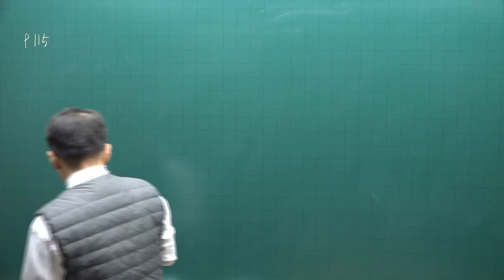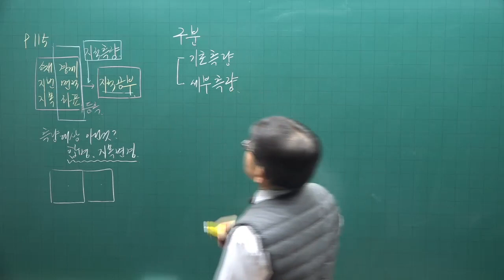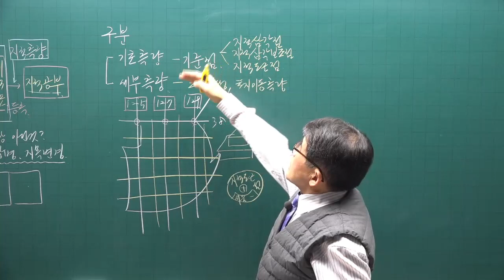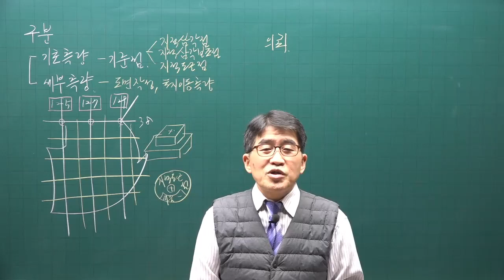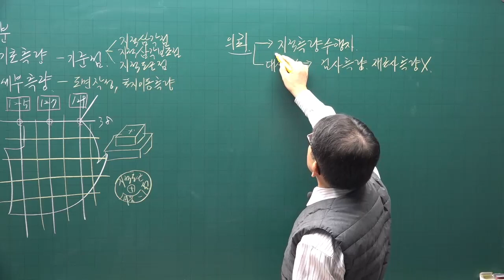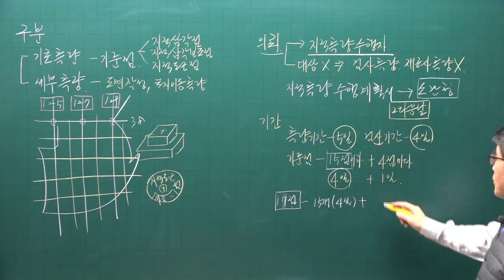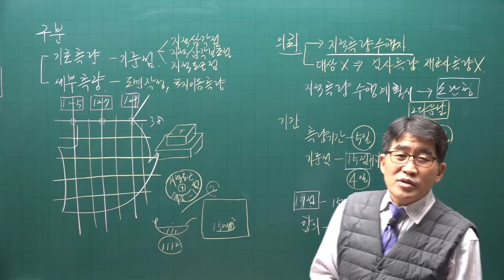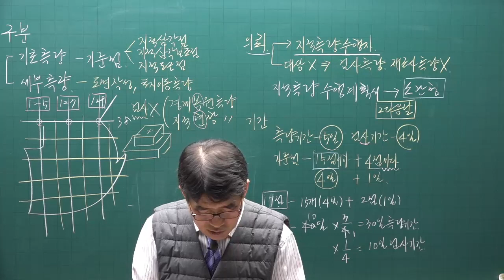[공전무] 2022년 공인중개사 공시법 기초입문 9강